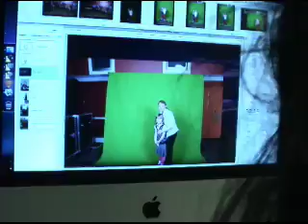South Louisville Christmas Party